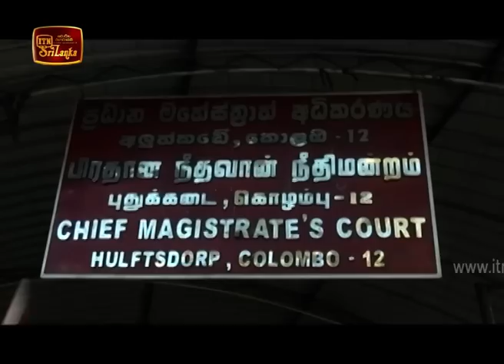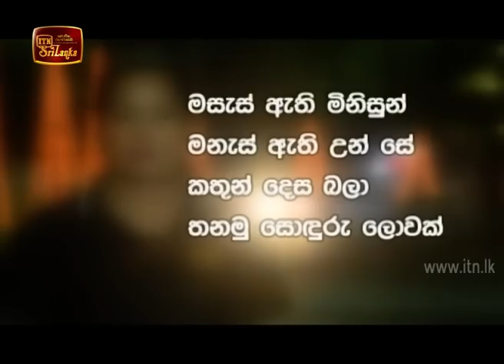ITN News 2020-03-08 | 06.30 PM